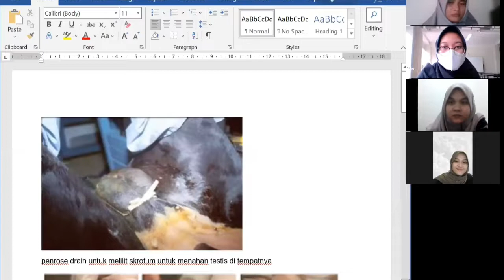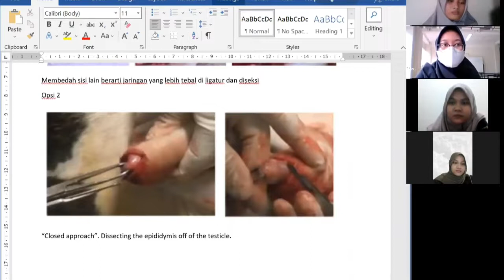Kuliah K3 9 Bedah Reproduksi Jantan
Kuliah K3 9 Bedah Reproduksi Jantan compressed   Hasanatul Khuzaimah FKH 56